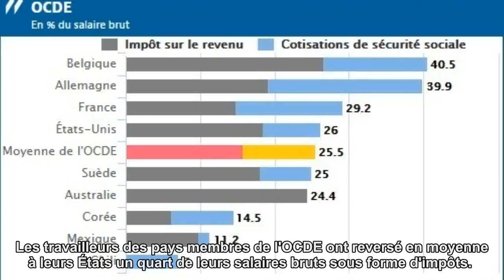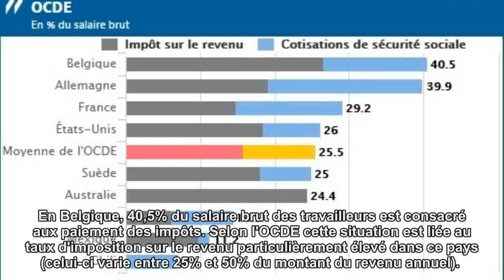Les Français consacrent 29,2% de leurs salaires aux impôts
Les travailleurs des pays membres de l'OCDE ont reversé en moyenne à leurs États un quart de leurs salaires bruts sous forme d'impôts.